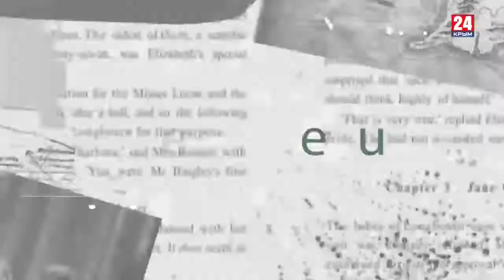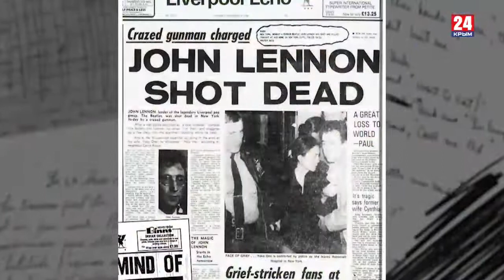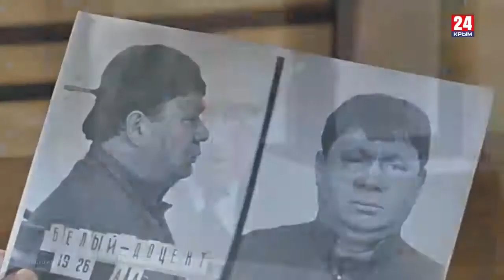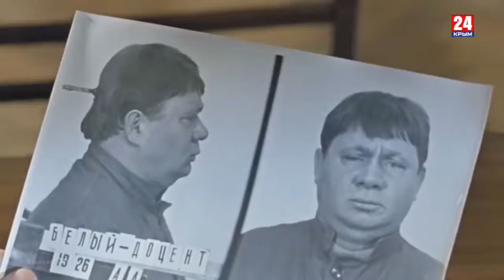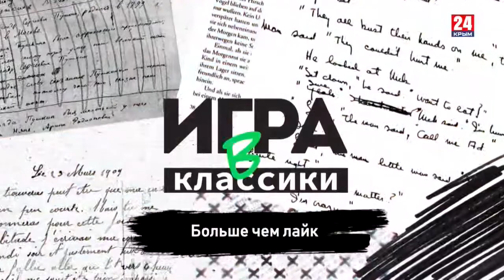Игра в классики: Больше, чем лайк. На что готова школьники ради славы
В новом выпуске своей авторской программы «Игра в классики» писатель Платон Беседин размышляет о том, на что готовы молодые и совсем юные подростки ради славы. Дичь, ими совершаемая и попадающая в повестку – даже не вершина айсберга, а самый его пятачок. Впрочем, и его достаточно, чтобы бить в колокол. Не спрашивай по ком он звонит – он звонит по вам и вашим детям.
Общество стремительно деградирует. И деградация – улица с двустороннем движением. И мы живём в век, когда миром управляют непрофессионалы. Человек видящий и потребляющий пришёл на смену человеку думающему и создающему. И такой мир уязвимее, чем кажется. Его запас прочности ограничен – он как пересыхающий колодец, из которого жадно черпают остатки воды. Именно поэтому сегодня происходит то, что происходит – тотальное разрушение. И вместо того, чтобы думать, противодействовать, мы выставляем защитный экран гаджетов.